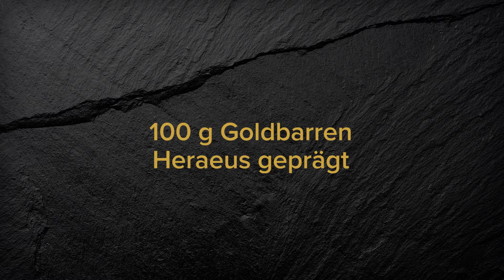100 Gramm geprägter Goldbarren von Heraeus in 360° Ansicht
Heraeus bietet neben diesem geprägten 100 Gramm Goldbarren auch einen gegossenen Goldbarren mit dem selben Gewicht an - siehe

Entscheiden Sie anhand der beiden Videos welcher der Heraeus Goldbarren á 100 Gramm Gold Ihnen besser gefällt.